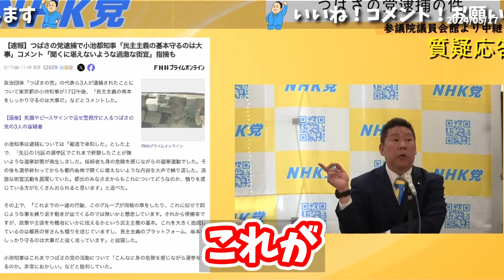【立花孝志】始めから逮捕も想定内、、全て彼らの計画通りに進んでいます、、つばさの党に続々と人が集結中、、【NHK党 黒川敦彦 つばさの党】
0:00 逮捕に小池百合子の圧力はあった？
02:35 選挙妨害ビジネス
03:20 つばさの党に人が集まってる
06:33 機動隊が出動した理由
07:30 逮捕は想定していた
10:52 つばさの党の計画
13:59 エンディング